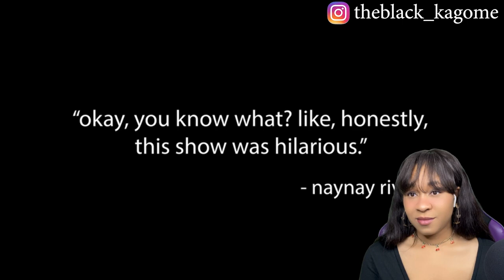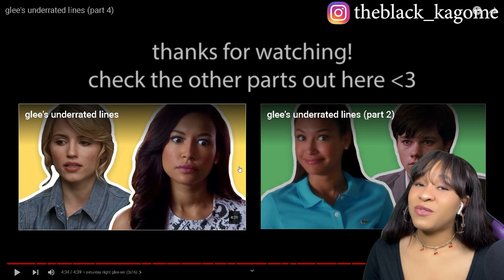GLEE'S UNDERRATED LINES (PART 4) - literallylebanese | reaction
✨About me✨
Favorite movie: Titanic
First, anime saw: Dragon Ball
Favorite ice cream: banana split
My personality: shy and introverted
Favorite comedian: Dave Chappelle
Favorite Adultswim show: ATHF
 *favorite episode: Hand Banana 😅
My regrets: I wish I never stopped drawing
First game ever played: EvilZone on ps1
Favorite season: Fall 🍁
Favorite food: Tacos and rice 🌮
Favorite Hobbie: I have a lot!🥴
Favorite music: indie, house, Lofi, electronic, R&B/Soul